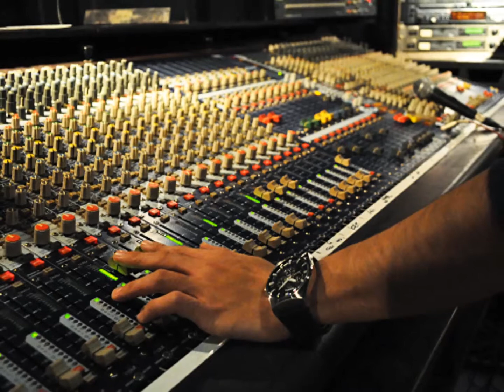MELODIES OF LOVE(ｻｳﾝﾄﾞ･ｳｪｰﾌﾞ)星が丘公民館ｺﾝｻｰﾄ090309